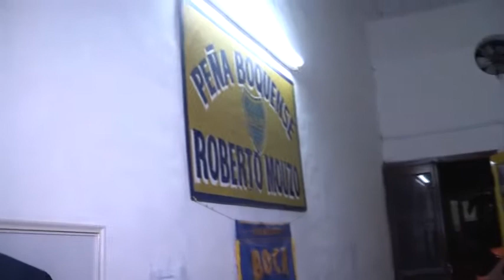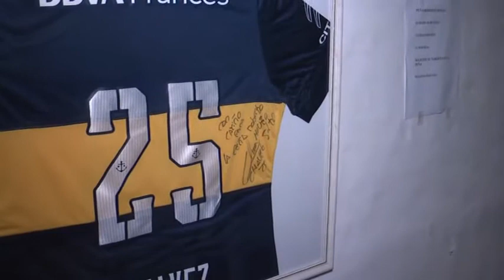peña de Boca Juniors